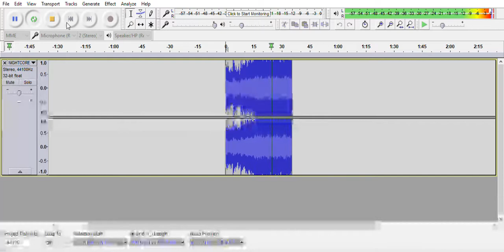Stronger Bagpipe Solo Extended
no idea who the song is by. just found it on a nightcore.